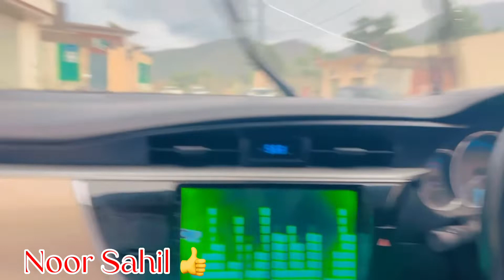Khyber / Vlog Noor_Sahil_Vlogs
𝑻𝒊𝒌𝒕𝒐𝒌𝒆𝒓  👉 NoorSahil